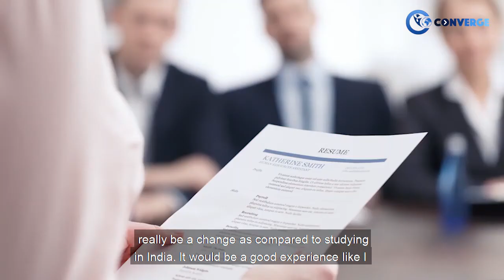Tips for Stony Brook University Freshman | Internship at SBU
Meet Krabi, a Collegepond Alumnus and graduate of Stony Brook University. She shares with you crucial advice from her experience at SBU.